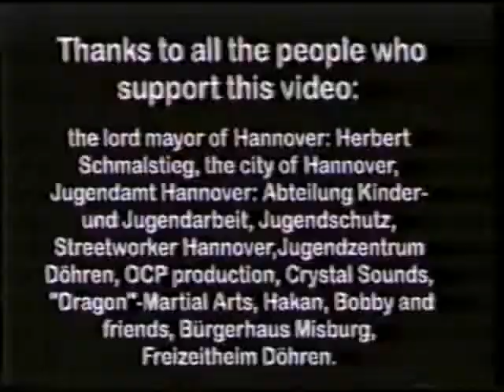Ultimate Bboy Session 97 part2